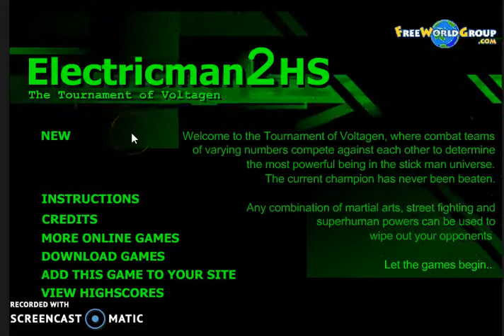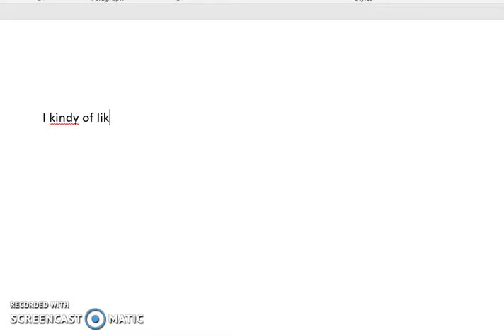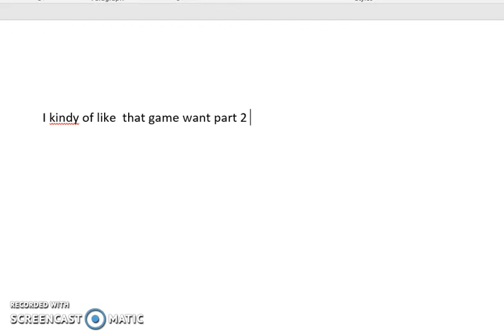gavin geting bet up